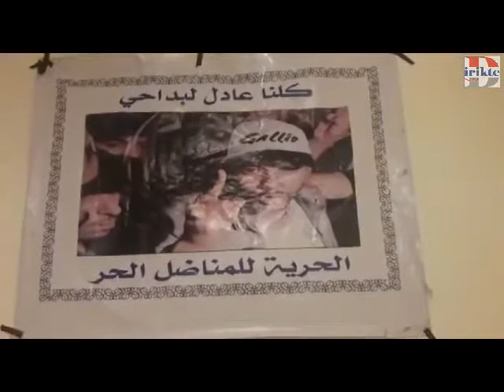نشطاء البيضاء الأحرار من بيت عادل لبداحي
قناة ديركت تيفي
الحرية لعادل لبداحي ولجميع المعتقلين السياسيين